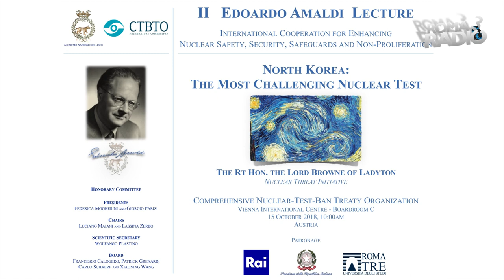II EDOARDO AMALDI LECTURE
Lunedì 15 ottobre, presso la sede delle Nazioni Unite a Vienna, si è tenuta la seconda edizione dell’Edoardo Amaldi Lecture.

Durante la conferenza, organizzata dall’Accademia Nazionale dei Lincei, dalla Comprehensive Nuclear-Test-Ban Treaty Organization e patrocinata dall’Università degli Studi Roma Tre, dalla Presidenza della Repubblica Italiana e dalla RAI, si è discusso del programma nucleare della Repubblica Popolare Democratica di Corea con una esclusiva lezione, tenuta dal membro del consiglio di amministrazione del Nuclear Threath Initiative, Lord Desmond Henry Browne, dal titolo: North Corea, The most challenging nuclear test.